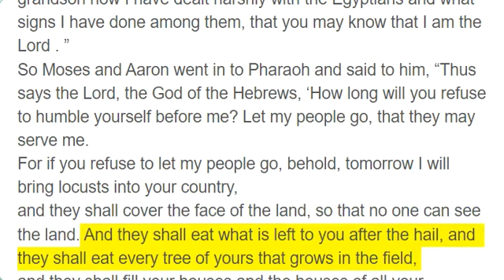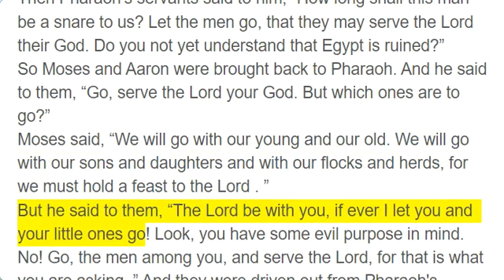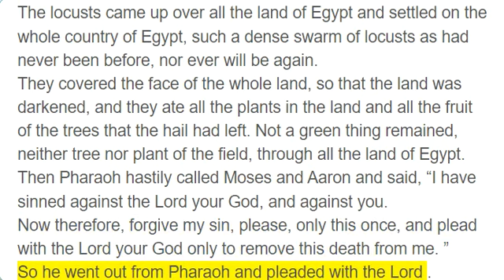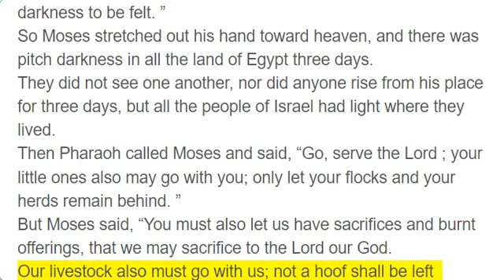Exodus 10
The Eighth Plague: Locusts

Then the Lord said to Moses, “Go in to Pharaoh, for I have hardened his heart and the heart of his servants, that I may show these signs of mine among them,
and that you may tell in the hearing of your son and of your grandson how I have dealt harshly with the Egyptians and what signs I have done among them, that you may know that I am the Lord . ”
So Moses and Aaron went in to Pharaoh and said to him, “Thus says the Lord, the God of the Hebrews, ‘How long will you refuse to humble yourself before me? Let my people go, that they may serve me.
For if you refuse to let my people go, behold, tomorrow I will bring locusts into your country,
and they shall cover the face of the land, so that no one can see the land. And they shall eat what is left to you after the hail, and they shall eat every tree of yours that grows in the field,
and they shall fill your houses and the houses of all your servants and of all the Egyptians, as neither your fathers nor your grandfathers have seen, from the day they came on earth to this day. ’” Then he turned and went out from Pharaoh.
Then Pharaoh's servants said to him, “How long shall this man be a snare to us? Let the men go, that they may serve the Lord their God. Do you not yet understand that Egypt is ruined?”
So Moses and Aaron were brought back to Pharaoh. And he said to them, “Go, serve the Lord your God. But which ones are to go?”
Moses said, “We will go with our young and our old. We will go with our sons and daughters and with our flocks and herds, for we must hold a feast to the Lord . ”
But he said to them, “The Lord be with you, if ever I let you and your little ones go! Look, you have some evil purpose in mind.
No! Go, the men among you, and serve the Lord, for that is what you are asking. ” And they were driven out from Pharaoh's presence.
Then the Lord said to Moses, “Stretch out your hand over the land of Egypt for the locusts, so that they may come upon the land of Egypt and eat every plant in the land, all that the hail has left. ”
So Moses stretched out his staff over the land of Egypt, and the Lord brought an east wind upon the land all that day and all that night. When it was morning, the east wind had brought the locusts.
The locusts came up over all the land of Egypt and settled on the whole country of Egypt, such a dense swarm of locusts as had never been before, nor ever will be again.
They covered the face of the whole land, so that the land was darkened, and they ate all the plants in the land and all the fruit of the trees that the hail had left. Not a green thing remained, neither tree nor plant of the field, through all the land of Egypt.
Then Pharaoh hastily called Moses and Aaron and said, “I have sinned against the Lord your God, and against you.
Now therefore, forgive my sin, please, only this once, and plead with the Lord your God only to remove this death from me. ”
So he went out from Pharaoh and pleaded with the Lord .
And the Lord turned the wind into a very strong west wind, which lifted the locusts and drove them into the Red Sea. Not a single locust was left in all the country of Egypt.
But the Lord hardened Pharaoh's heart, and he did not let the people of Israel go.

The Ninth Plague: Darkness

Then the Lord said to Moses, “Stretch out your hand toward heaven, that there may be darkness over the land of Egypt, a darkness to be felt. ”
So Moses stretched out his hand toward heaven, and there was pitch darkness in all the land of Egypt three days.
They did not see one another, nor did anyone rise from his place for three days, but all the people of Israel had light where they lived.
Then Pharaoh called Moses and said, “Go, serve the Lord ; your little ones also may go with you; only let your flocks and your herds remain behind. ”
But Moses said, “You must also let us have sacrifices and burnt offerings, that we may sacrifice to the Lord our God.
Our livestock also must go with us; not a hoof shall be left behind, for we must take of them to serve the Lord our God, and we do not know with what we must serve the Lord until we arrive there. ”
But the Lord hardened Pharaoh's heart, and he would not let them go.
Then Pharaoh said to him, “Get away from me; take care never to see my face again, for on the day you see my face you shall die. ”
Moses said, “As you say! I will not see your face again. ”